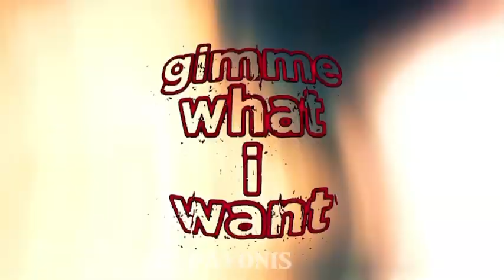Muzan Who am I? AMV